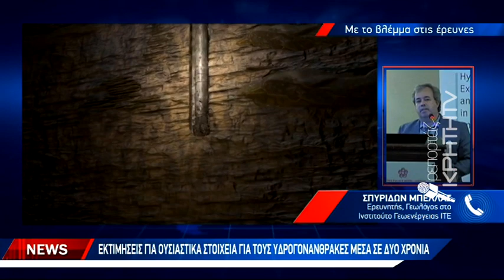Υπό στενή παρακολούθηση οι έρευνες από το ινστιτούτο γεωενέργειας του ΙΤΕ